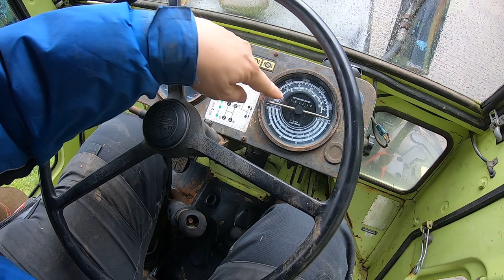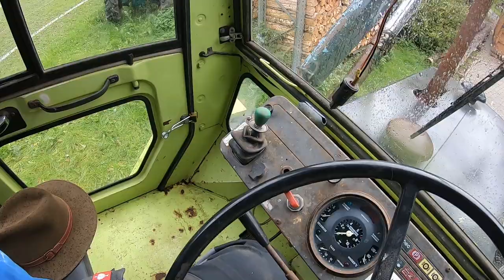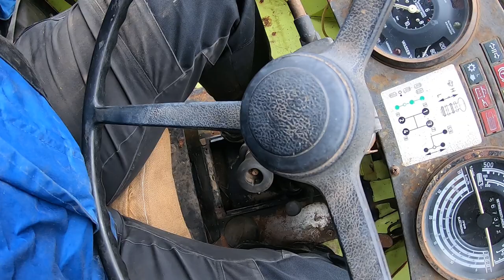FarmVlog vom "gla Gartenthoma" #232 Der Neue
Kanalinfo